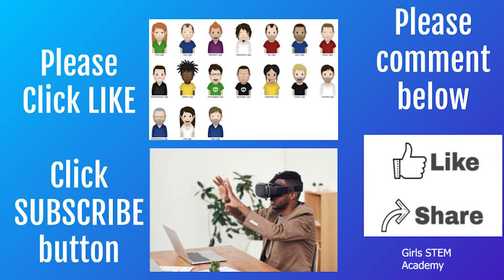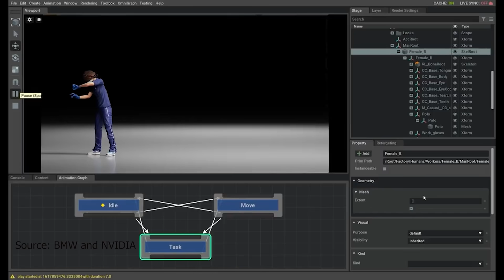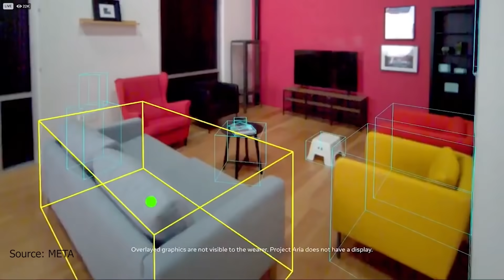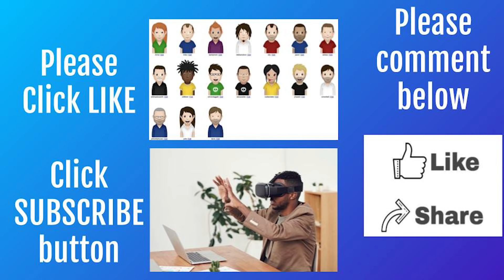What is METAVERSE ? Facebook = META. Explained in easy to understand way!!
In this video, we define what is METAVERSE and describe this in easy to understand way, with several practical examples of the Metaverse. Next, we review the drawbacks of Metaverse and how far it is from reality.

We review recent concerts from Justin Bieber, Travis Scott and others that tens of millions of people have watched in the Metaverse, and how NFTs and Avatars are becoming very popular in the Metaverse.

We review how advances in technologies  such as Augmented Reality and Virtual Reality are crucial to widespread use of the Metaverse.

We also review the major drawbacks. Are we going to  sit on our couch and experience most things virtually instead of really socializing with people? What about the real hugs and real smiles instead of doing virtually through our Avatars?

Metaverse  will touch our lives  in many ways from the way we learn, to the way we play and work. Are you ready for this? What about privacy concerns? Please share your comments below:

It really makes a big difference for us to add good content every week.

Please share your thoughts about this video. Also if you like to see any other videos please see in the comments section below.

Please click NOTIFICATIONS on so you can get notified as new videos are published every week.